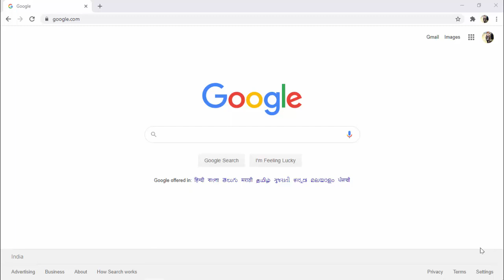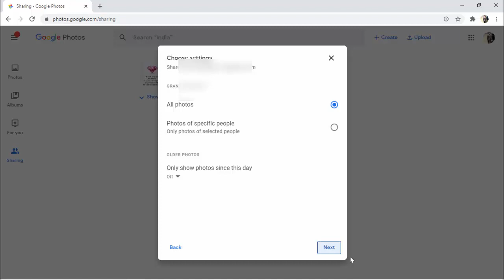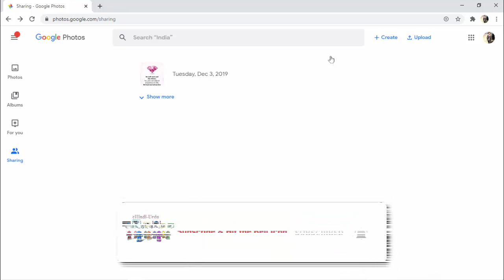Quickly Transfer Google Photos to One Account to Another